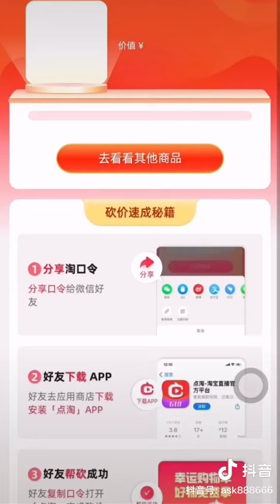Funny dog video | Comedy dog part11 🐕❤🔥